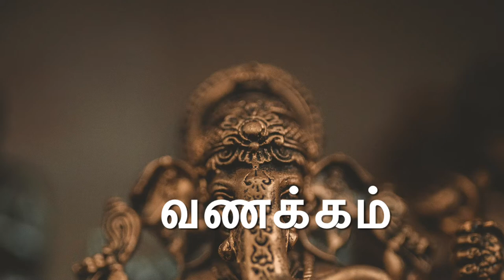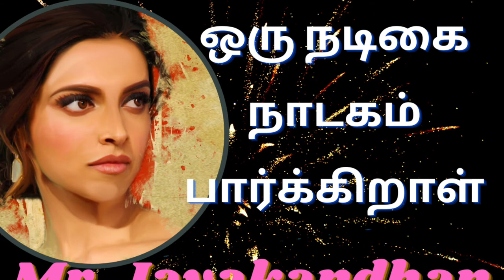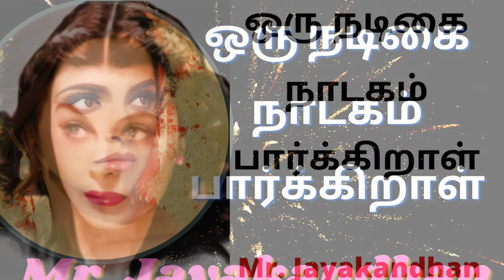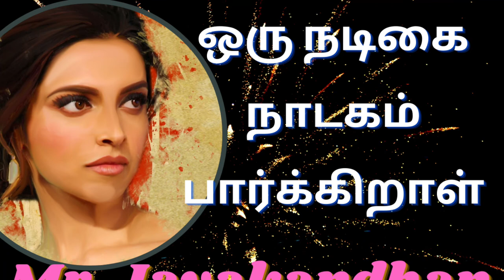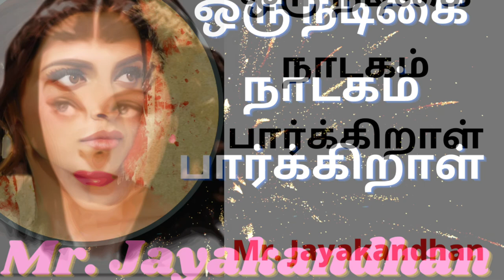Jayakandhan story/oru Nadigai Nadagam Parkiral Part 5/kadhaikalam/ஒரு நடிகை நாடகம் பார்க்கிறாள்/Epi5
Hi All,
 Jayakandhan short-story(Oru nadigai nadagam parkiral)writerTamil novelist,  and essayist .Jayakanthan significantly enriched modern Tamil literature by portraying the lives of those on the fringes society. And he shocked the same society with his nonconformist views, often questioning long-held views on women and chastity.Sri Lankan Tamil literary critic K. Sivathamby used to say that one of the greatest contributions of Jayakanthan was the change he brought about in the “process of thinking” in the Tamil literary world.

            He has written around 40 novels and 200 short stories and used his pen effectively against social injustices and economic inequality.  Jayakanthan  popular novel, Sila Nerangalil Sila Manithargal, which was later made into a film, won him the Sahitya Akademi Award in 1972. He was also a recipient of the Jnanpith Award in 2002. Jayanthan born in Cuddalore District , Manjakuppam on April 24, 1934, Jayakanthan was a school drop out who moved to Chennai, where he joined the undivided Communist Party of India. Jayakanthan was associated with communist leaders such as Jeevanandham and Baladandayutham, who encouraged him to take to writing. He started writing for communist magazines.  Jayakanthan, known as JK among his friends, focussed on the marginalised sections in his writing and several of his characters reflect their suffering. Besides Sila Nerangalil Sila Manithargal, his other novels Oru Nadigai Nadagam Paarkiral and Yaarukkaga Azhudhaan were also adapted into films. Jayakanthan co-produced Unnai Pol Oruvan, a film on the travails of a poor woman, which was screened in Russia with sub-titles.
"“He wrote about the subjects not explored by others. He identified the agon, a literary device in Greek tragedy indicating conflict, in the lives of the subaltern and popularised it,” he said."His first short story appeared in a little known magazine Sowbakiyavathi

The Russian government conferred the Order of Friendship award on him in 2011.
A Padma Bushan awardee, Jayakanthan (Oru nadigai nadagam parkiral)was also the founder of the Indo-Russian Cultural and Friendship Society.  Jayakanthan had also received various other awards, including Soviet Land Nehru Award (1978), Raja Rajan Award, (1986) and the Tamil Nadu Government Award (1986). He was also a Fellow of Sahitya Akademi.  Jayakanthan's short stories in weekly magazines such as Ananda Vikatan were a big hit among the readers in the 1960s.  Tamil Nadu Progressive Writers and Artists Association Deputy General Secretary ERA Muthu said it was Jayakanthan who brought recognition and respect to short stories among Tamils after Pudumai Pithan.

"People used to eagerly await his stories in magazines 50 years ago," he said.
Indo-Russian Cultural and Friendship Society Secretary Thangappan said that Jayakanthan always showed his courage and conviction through his characters. He recalled that late Chief Minister MG Ramachandran had called Jayakanthan after watching the film Oru Nadigai Nadagam Parkiral, which was based on his novel, and congratulated him for his brilliant work.
Jayakanthan shared the passion of many CPI leaders for Nehruvian socialism and had great respect for Indira Gandhi. He later joined the Tamil Desiya Katchi launched by E.V.K. Sampath and both of them, along with poet Kannadasan, went over to the Congress subsequently. and also Jayakanthan was edited a pro-Congress daily Navasakthi for a while.
The Great Writer Jayakanthan died on 8 April 2015 (aged 80) Chennai, India
ஜெயகாந்தன் கதை/kadhaikalam/Oru Nadigai Nadagam Parkiral-Part 4/ஒரு நடிகை நாடகம் பார்க்கிறாள் பகுதி 4

image&video credit
Pixabay.com
videvo.net
imovie